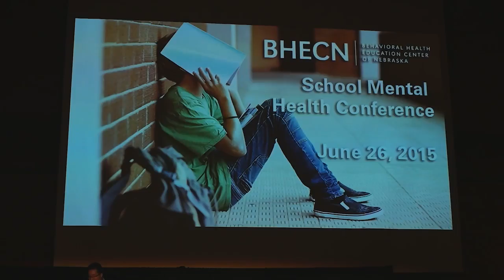School Mental Health Conference Panel - Nebraska school mental health practices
Victor Schuermann, MS, LMHP
Program Manager
Methodist Community Counseling Program

Darus Mettler
Special Education Director
Educational Service Unit 7

Amie Nelson
Community Volunteer
American Foundation for Suicide Prevention, Nebraska Chapter